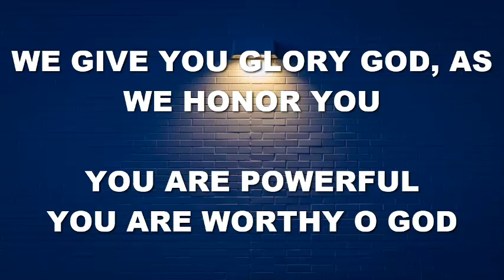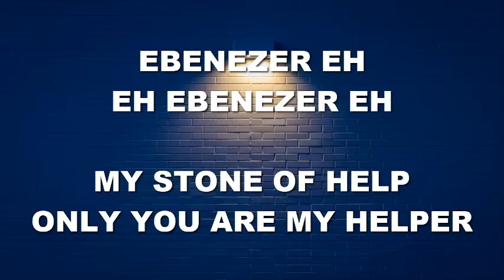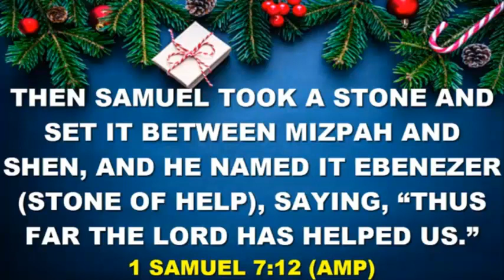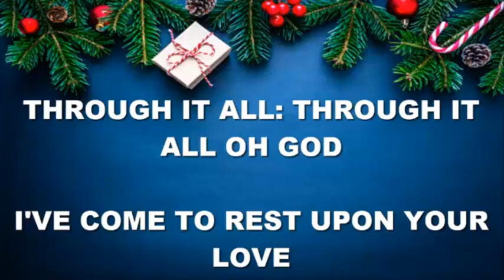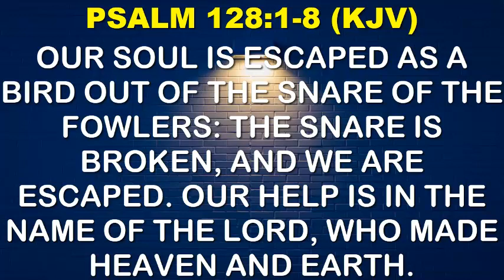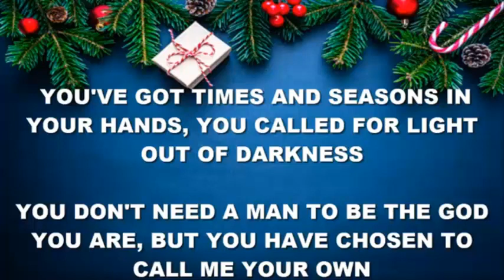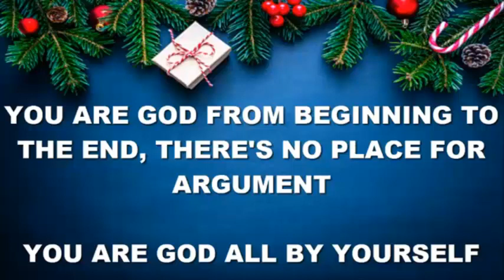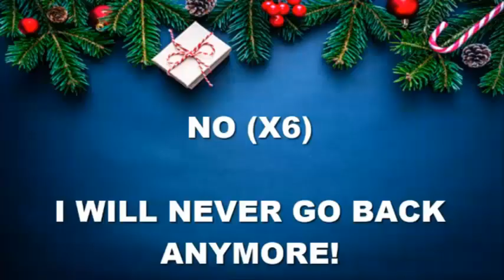UP TILL THIS POINT, JEHOVAH HAS HELPED US | 31st December | SPDD